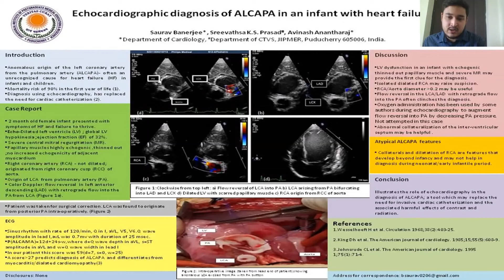70 22 Oct Echocardiographic diagnosis of ALCAPA in an infant with heart failure-Saurav Banerjee